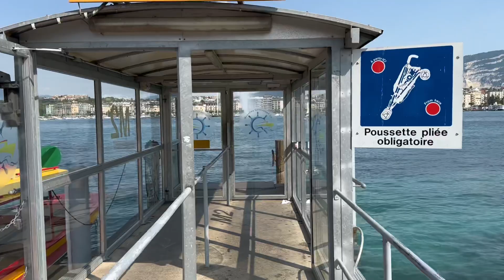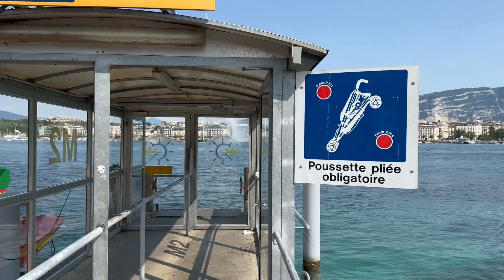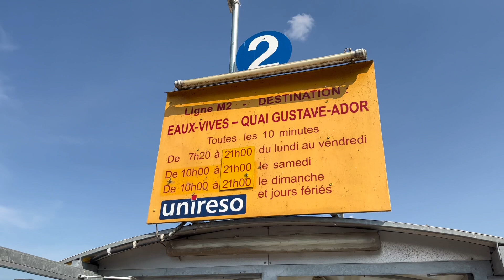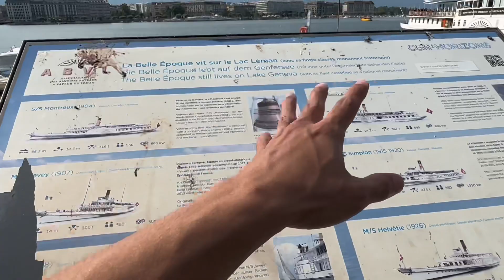VERÃO ESTÁ CHEGANDO NA SUÍÇA 🇨🇭 TRANSPORTE PÚBLICO PELAS ÁGUAS EM GENÈVE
Transforme o cartão de crédito numa máquina de renda extra

Área de membros FECHADA
(para quem pensa em morar na suíça)

Receba uma porcentagem de tudo que você gasta na Internet .